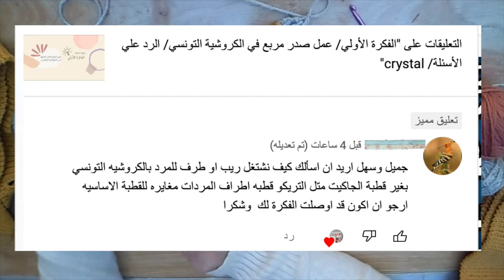بعمل ازاي فتحة الأزرار و الكولة / المردات والريب في الكروشية التونسي / فكرة 12 / كريستال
ازيكم يا حلوين تكملة للفكرة السابقة ( الحردات والمردات ) في الكروشية التونسي ويلا بينا علي طول نكمل فكرتنا بلوفرات وكوفيات

او من خلال امازون من هنا
ابر كروشية تونسي